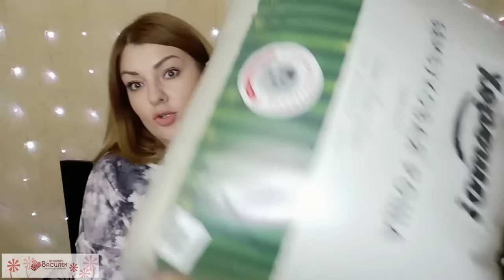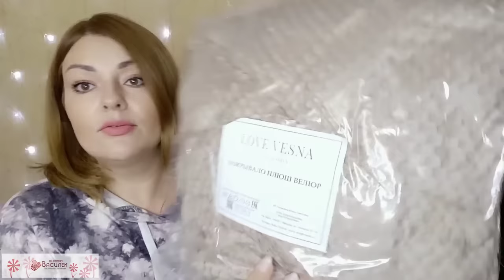💚 ЛЮБИМЫЙ ВАСИЛЁК - КРУТОЙ ЗАКАЗ 😍 САМОЕ НУЖНОЕ И НЕОБХОДИМОЕ, ИВАНОВСКИЙ ТРИКОТАЖ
ВСЕМ ПРИВЕТ!!!
В этом видео я покажу вам свой заказ в текстильной компании ВАСИЛЕК. Как правильно выбрать размер в Васильке и подобрать себе одежду. Как долго идёт посылка, как долго оформляют заказ. Распаковка ивановского трикотажа, посылка от Василька, крутая игрушка для ребенка из василька, одежда для детей и новорожденных, текстиль и постельное белье, одеяла, а также многое другое!